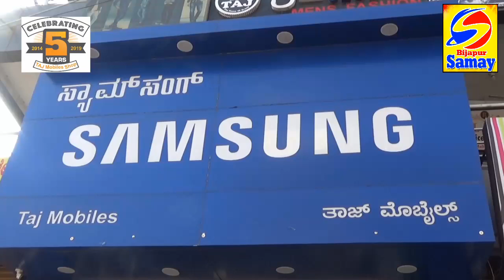AZMAT E SAHABA WA AHLEBAIT CONFERENCE // BIJAPUR SAMAY 15-02-2019